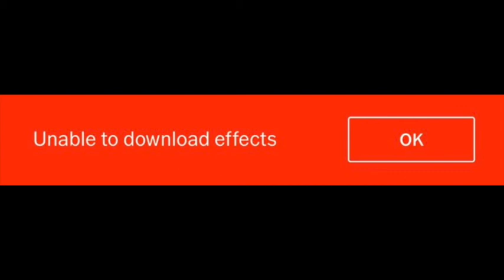Unable to download effects (VSCO)